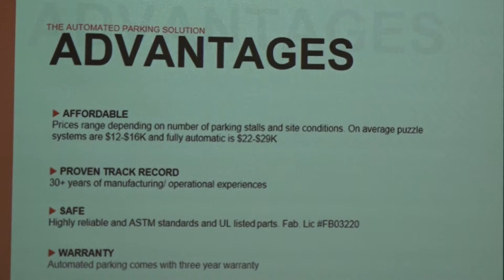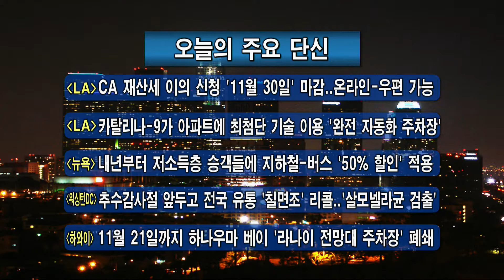주요 한인사회 소식 (11/16/18)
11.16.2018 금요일